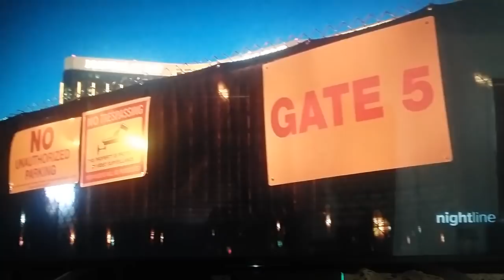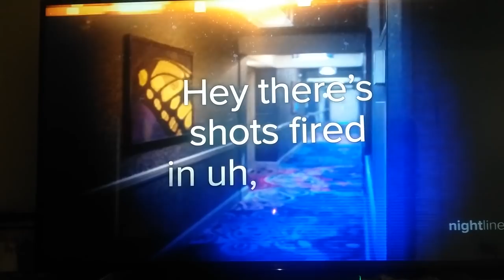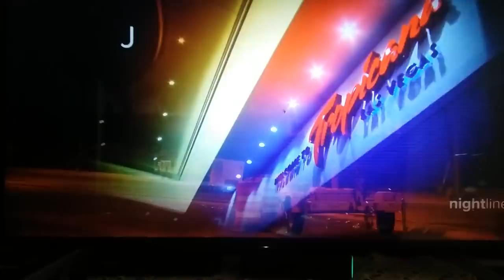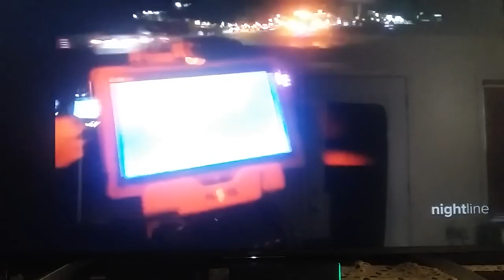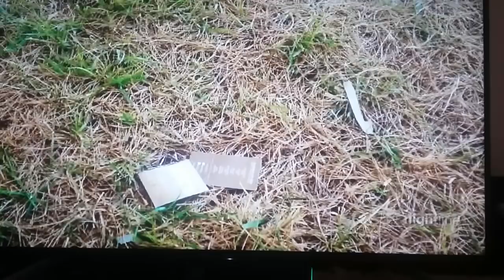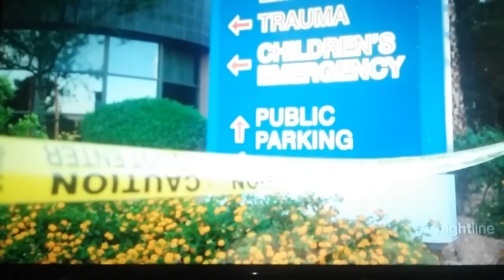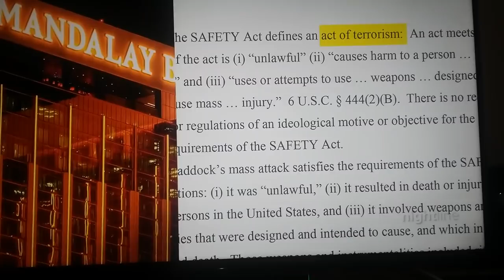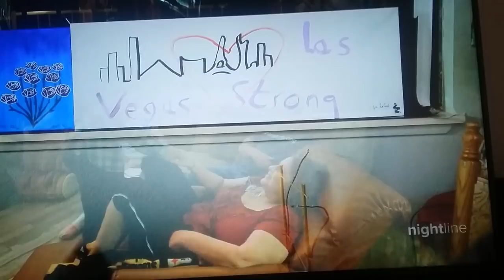Scandalay Bay's latest propaganda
A Killer On Floor 32

Please feel free to copy and archive this video.  I made the video  off my TV for Vegas investigators  that don't  have Hulu.  I apologize for the poor  quality.